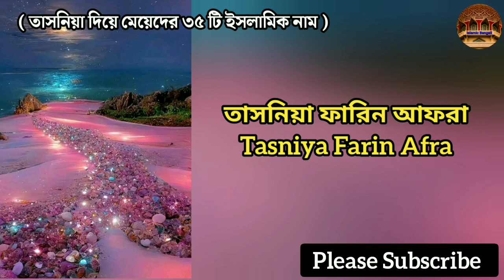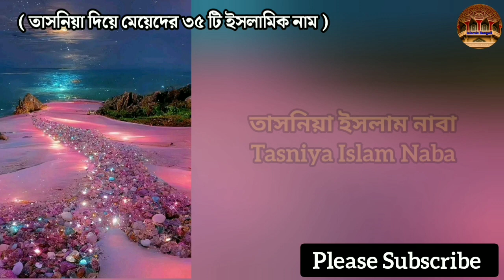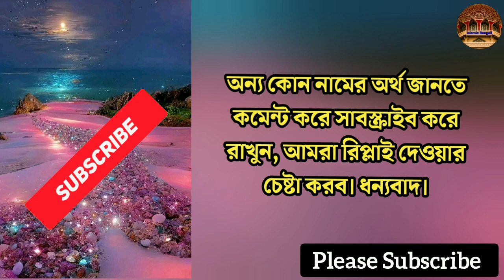তাসনিয়া দিয়ে মেয়েদের ৩৫ টি ইসলামিক নাম | তাসনিয়া নামের অর্থ কি | Islamic names for girls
তাসনিয়া নামের অর্থ ঊ? | তাসনিয়া দিয়ে মেয়েদের ৩৫ টি ইসলামিক নাম | Islamic names for girls with meanings from the Quran. মেয়েদের ইসলামিক অর্থসহ নাম। মেয়ে শিশুর ইসলামিক অর্থসহ নাম। মুসলিম মেয়েদের ইসলামিক কোরআনিক নাম অর্থসহ।